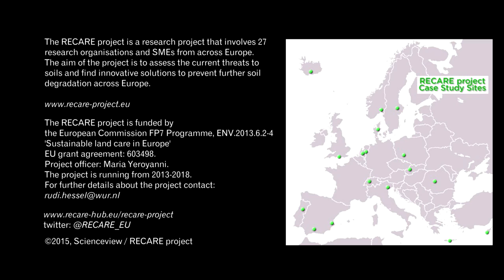RECARE Project - FLOODING IN NORWAY - custom subtitles (EN, GE)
[FOR SUBTITLE SELECTION: CLICK ON THE 'CC' LOGO IN THE BOTTOM RIGHT CORNER OF THE FILM - SUBTITLES ONLY WORK PROPERLY IN FIREFOX BROWSER]

Although there is a large body of knowledge available on soil threats in Europe, this knowledge is fragmented and incomplete, in particular regarding the complexity and functioning of soil systems and their interaction with human activities.

The main aim of the RECARE project is to develop effective prevention, remediation and restoration measures using an innovative trans-disciplinary approach, actively integrating and advancing knowledge of stakeholders and scientists in 17 Case Studies, covering a range of soil threats in different bio-physical and socio-economic environments across Europe.

This video is about the soil threat of Flooding in Norway.